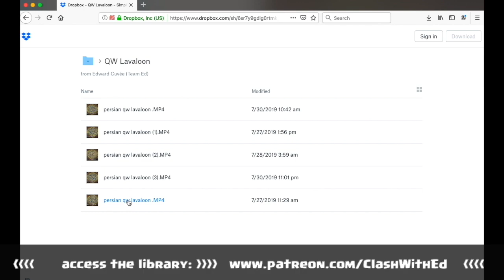InTheDark vs Crucible Wrath - Clash of Clans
5 dollar pledge gets u 6 bases once a month
- BH9 Base

checkout all the tiers and rewards.

-- Th12 Beast --
Weekly Teaser Push Base
Weekly Anti 3 Star Push Base
Bi-Weekly War and CWL Bases

You get total of 34x Th12 War Base layouts
including 11x Th12 CWL Clan War League Base layouts.

find the best attackers doing war attacks tens of hours of best attacks.
QW Lavaloon, QW Miners, Sui LaLoon, Spam eDragons, QW Hogs, DragBats, Pekka BoBats

2x Weekly Anti 3 Star Push Bases made for that 6000+ clashing
200+ attacks added every month.

100+ replays added every month.

COMMENTS are disabled since i do not have time to review and filter them. will maybe put comments back 2022 or sooner or later. contact me trough my patreon if you must.